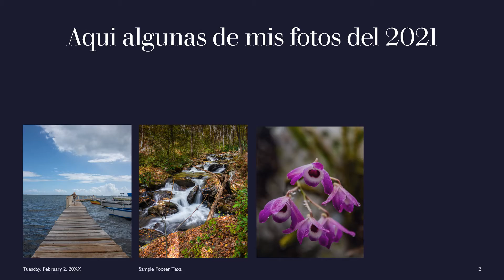JACLS Photography 2021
A compilation of some of my work for 2021